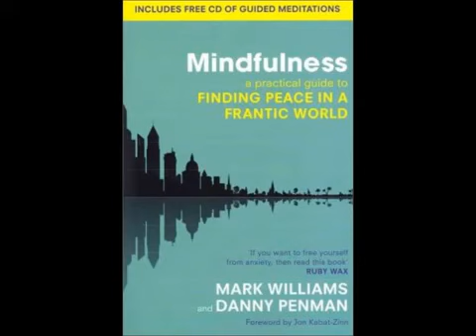Mindfulness Meditation Coping with Pain and Difficulties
Please do twice daily for 6-8 weeks